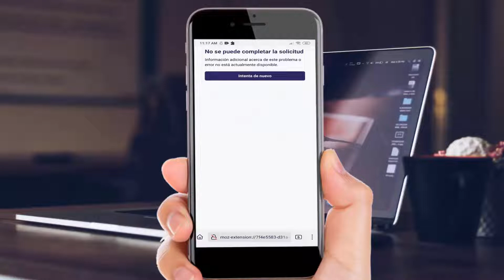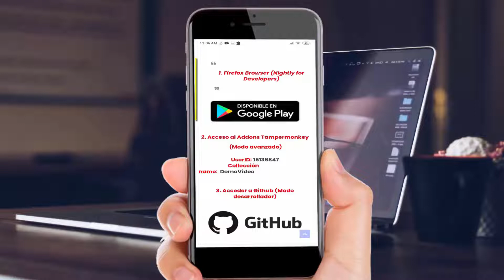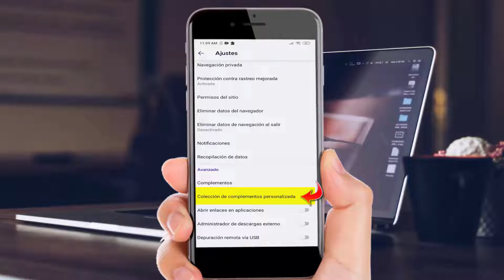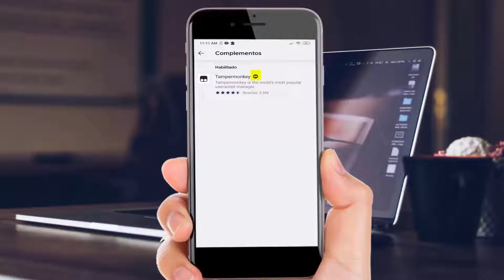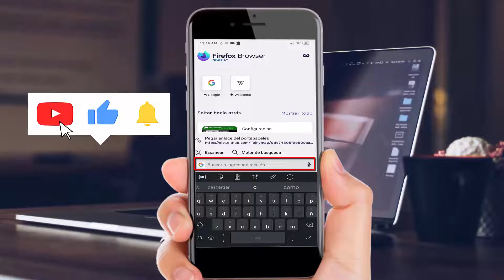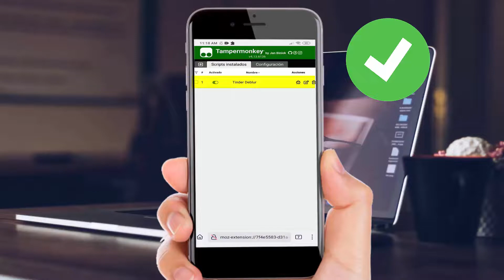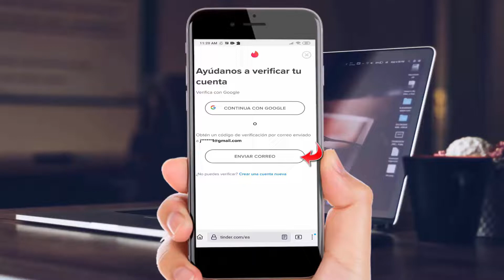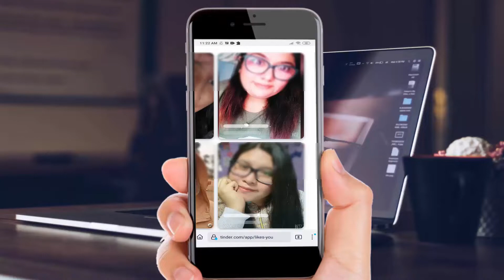❤️ Como saber a quien le gustas en Tinder❤️| MÉTODO PARA CELULAR #2 | valdrá la pena| 2021-2022-2023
Aprender a como saber a quien le gustas en Tinder, quien te dio like en tinder, conocer a la persona que te dio me gusta en tinder, etc.

8:05 ADVERTENCIA DEBES VER ESTA PARTE

⚛️⚛️ Curso GRATIS  Windows 10 de 0 a 100: ⚛️⚛️

Todos los trucos, configuración, personalización, optimización y mucho más lo encontrarás en el enlace de abajo

⚛️⚛️ Curso GRATIS  Facebook de 0 a 100: ⚛️⚛️

¿Te gustaría saber más trucos sobre el mundo de Android para tu celular, Tablet o TV? Pues te tengo buenas noticias, solo mira el enlace que está abajo, valdrá la pena porque aprenderás muchas cosas que desconocías y que te pueden servir mucho.

✔✔Free Creative Commons (CC-A-NC) License - Scott Holmes Music✔✔
✔✔ Attribution of the video to " TV/Broadcast: Videezy.com"✔✔✔